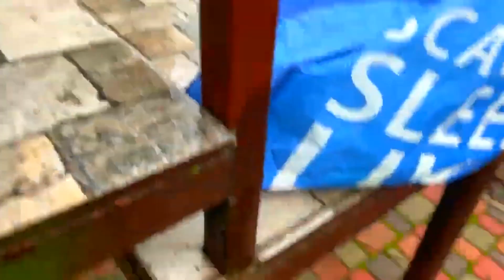Cool collection of beautiful cars 1